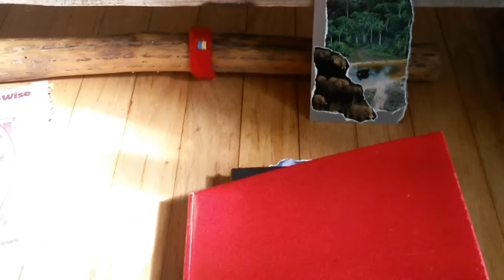Spectrum 2016 Holistic Creative Journaling Workshop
Creative Journaling & So Much More in the Spectrum Online Workshop. Registration open until November 30 - join in anytime

(Begins May 2, 2016. New content weekly for 22 weeks - with access through May 2017)